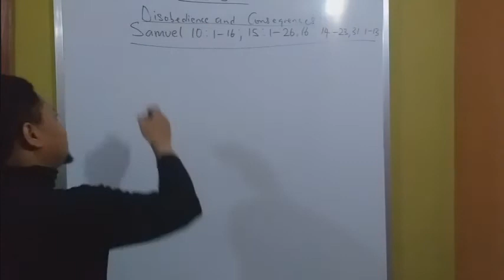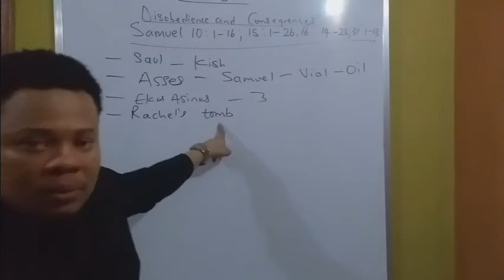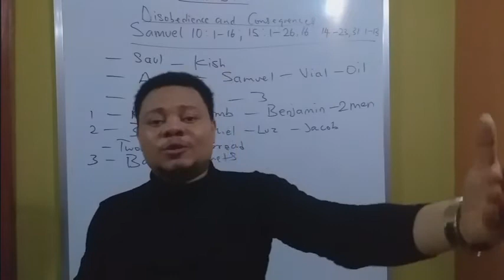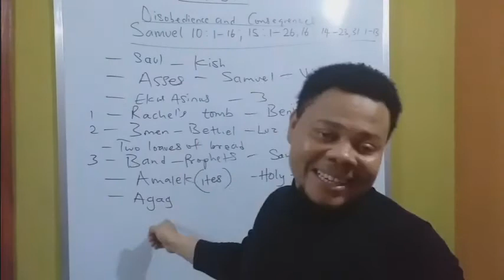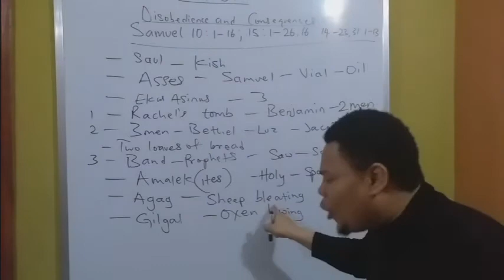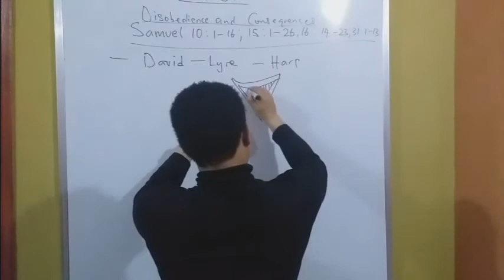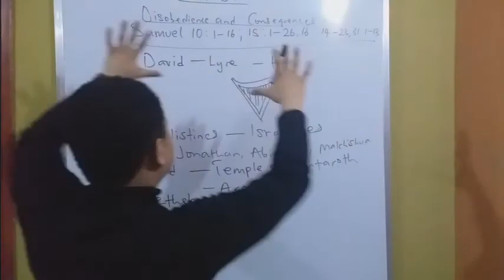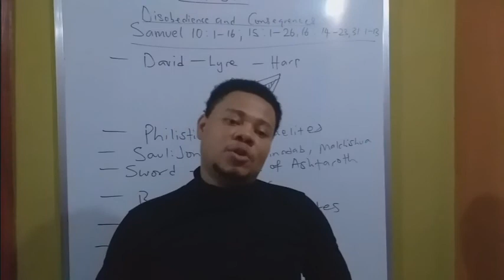Disobedience and Consequences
C.R.S

1 Samuel 10:1-16, 13:5-15; 15: 1-34, 16: 14 -23; 31

Tutor: Adewale Eke

(WAEC, NECO, JAMB and POST-UTME) Exams